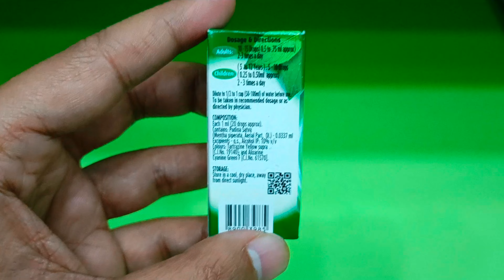📍 Dabur Pudin Hara Active Liquid Uses In Hindi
Dabur Pudin Hara Active Liquid (10ml) :- View, Company Name, Price , Uses , Dosage, Duration, Side Effects, Composition

- Category  :-
   - Stomach Ache
   - Gas
   - Indigestion